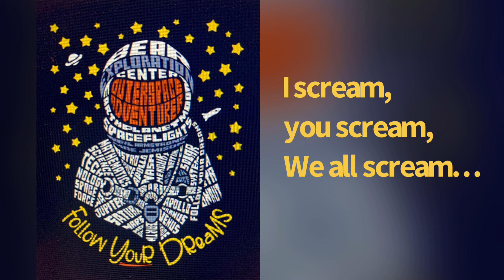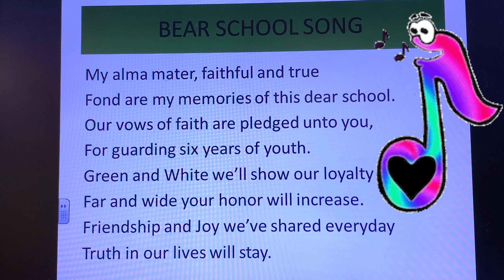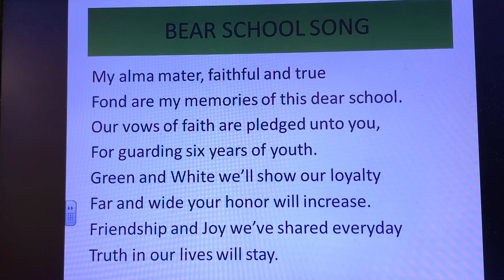WBEC Blast Off. February 3, 2023